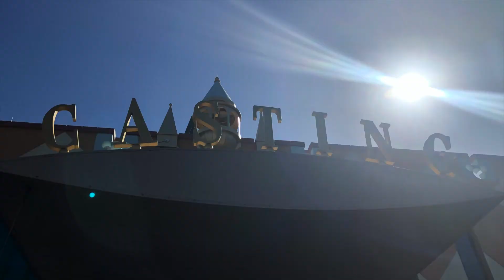EMILY'S DISNEY VLOG E1 - DISNEY COLLEGE PROGRAM MOVE-IN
Welcome to my life! This is my new Disney vlog! From where I work, live, and go, come follow along on this adventure we call life! XOXO